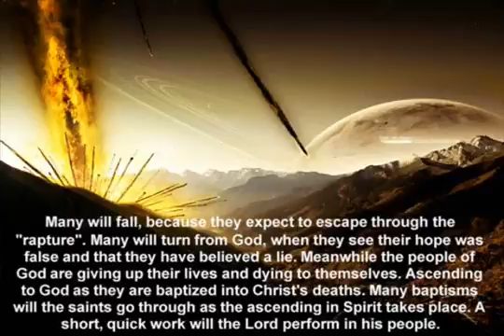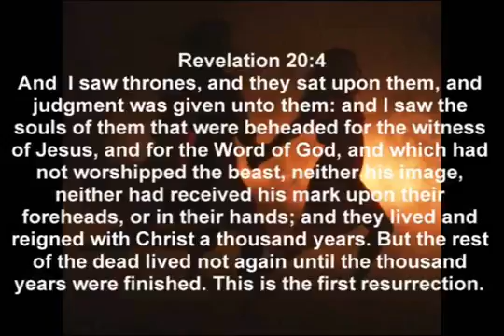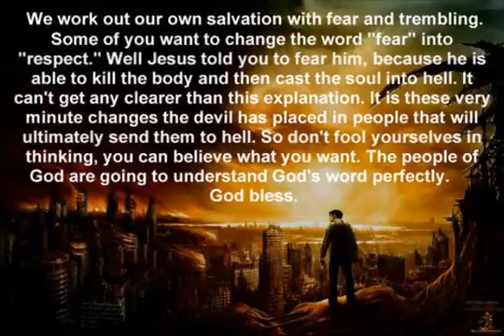End of the Age